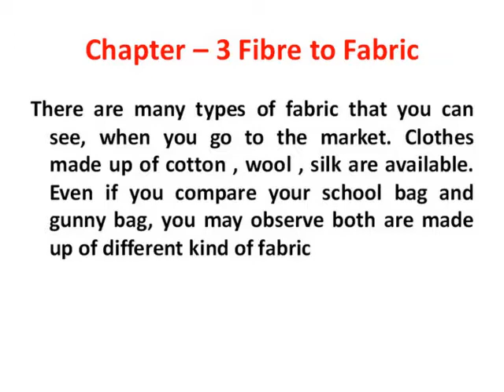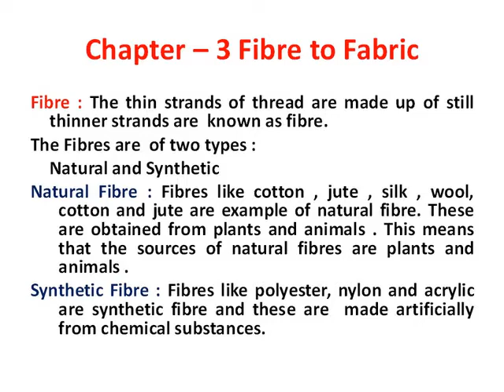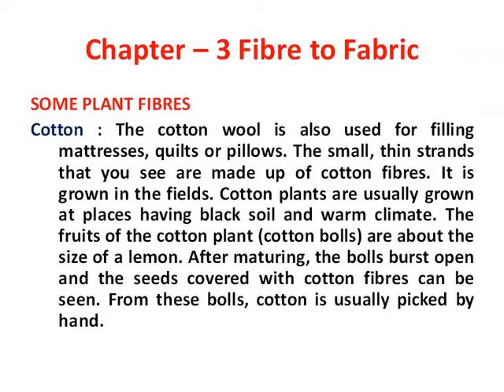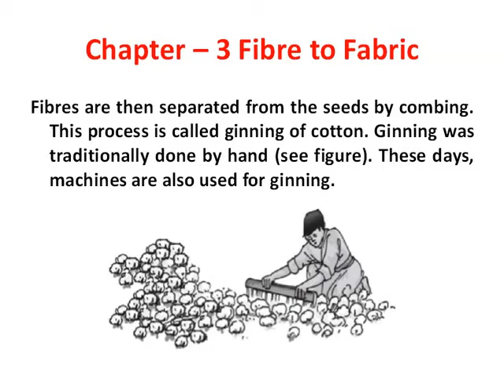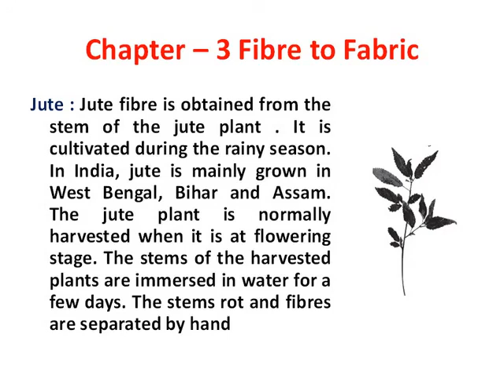KIDS PARADISE SCHOOL Class 6 Science Ch 3 Fibre to Fabric LE 1